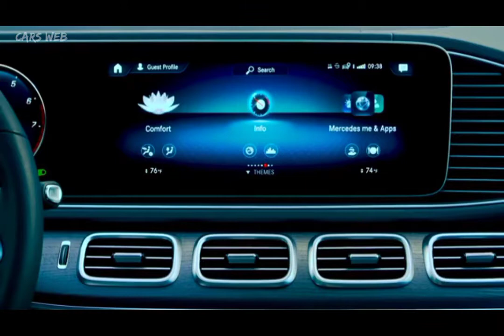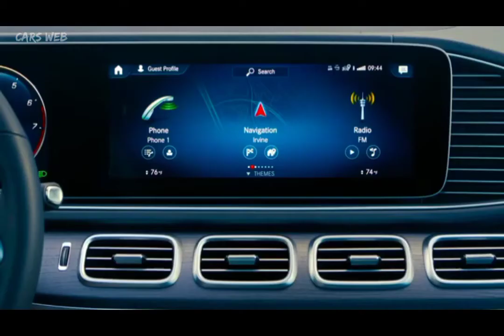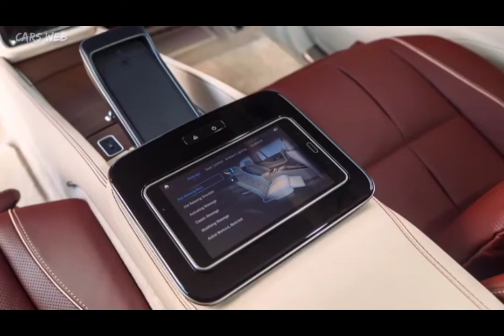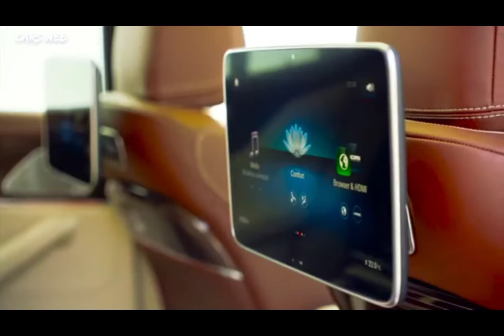2021 Mercedes GLS Maybach | Interior Exterior and Drive (Ultra Luxury SUV)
The GLS represents the peak of SUV luxury. But to earn Mercedes-Maybach badge, even this superlative vehicle needed to reach new heights.

The 2021 Mercedes-Maybach GLS finds ingenious ways to do this. Comfort is paramount. The vehicle bows to welcome you in, lowering its suspension for entry and exit. Once ensconced in its reclining, ventilated, massaging seats, you survey the world from an elevated vantage.

Noise insulation and electronically controlled roller sunblinds deliver a heightened sense of privacy and peace. The AIRMATIC suspension and E-ACTIVE BODY CONTROL combine with a dedicated Maybach drive program for a confident glide toward your destination. Extended folding tables and a refrigerator with space for champagne bottles are available.

The Maybach GLS even has its own dedicated fragrance: white osmanthus blossom rounded off with spicy tea. Everything, of course, is furnished with the finest materials, including Nappa leather and aged, open-pore wood.

The equipment within the GLS pampers and promotes well-being. Burmester® High-End 3D Surround Sound brings the utmost depth to your listening. Should you prefer to listen in privacy, Mercedes-Benz Bluetooth headphones come standard-equipped. The Executive Climate System remembers your favorite settings, and keeps the cabin precisely tuned to your pleasure. Even the engine that powers this dream is exclusive: a V8 biturbo configured for the purest riding comfort.

The new Mercedes-Maybach GLS will be available later in 2020.